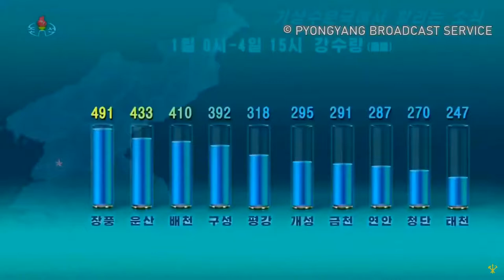[북한 영상] 엄청난 '폭우' 상황을 신속히 전하는 북한 매체 '왜'?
[박귀성 기자]=조선민주주의인민공화국 기상수문국이 5일 현재까지 북한지방에 내린 폭우현황을 신속하게 전파했다. 본 영상자료는 인터넷 북한소식 관련 자료를 갈무리했다.